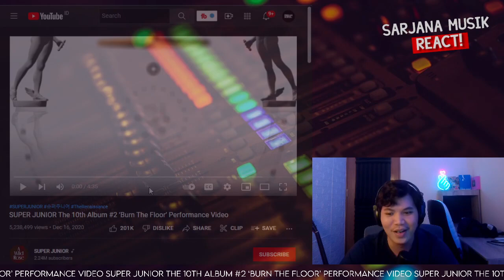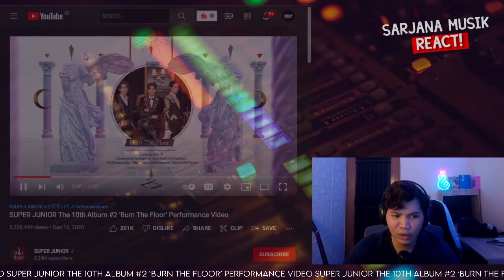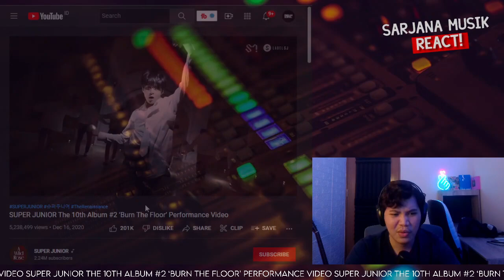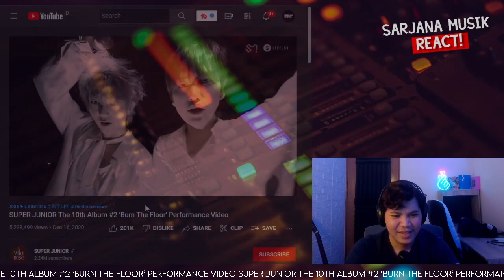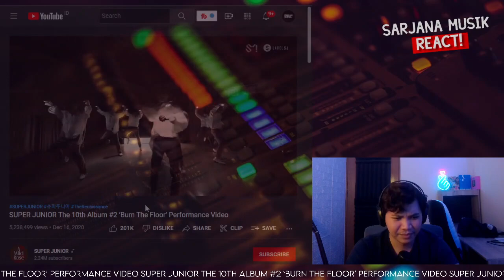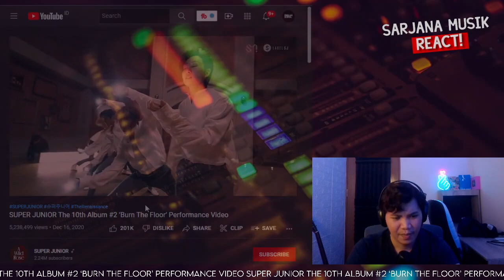SUPER JUNIOR The 10th Album #2 ‘Burn The Floor’ Performance Video | SARJANA MUSIK REACTION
Selamat datang di Sarjana Musik React!
Traktir gua cemilan biar langsung di notice request nya disini :D
rikuesan nya di react sesuai urutan ya guys, kalau bisa 1x donate 1 lagu aja, kalau ada link lebih bagus biar ga nyari2 lagi, Gomawo support nya!
Untuk yang belum bisa donate gapapa guys, bisa support dengan tidak skip iklan ya itu sudah sangat membantu! :”D
Untuk keperluan bisnis/endorse bisa chat WA disini 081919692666
Bukan video edukasi, hanya video hiburan!